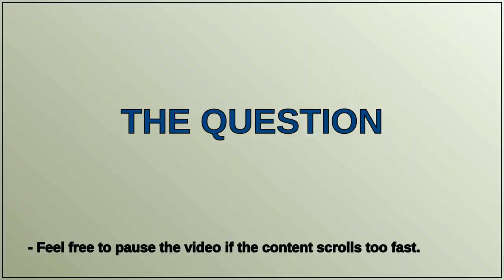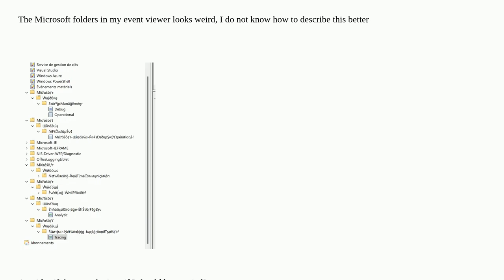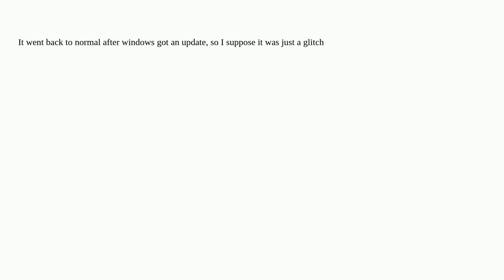Weird folders in event viewer. Can't tell if they’re legit or something else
Weird folders in event viewer. Can't tell if they’re legit or something else [duplicate]

A special thanks goes out to the community

  windows-11 windows-11-v22h2 event-viewer windows-11-preview